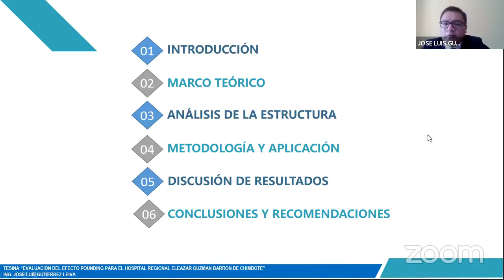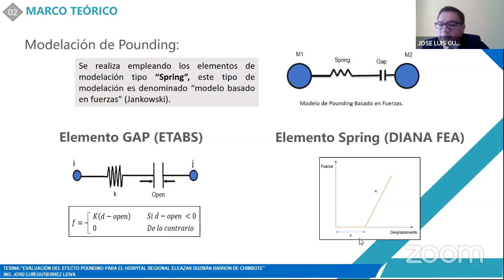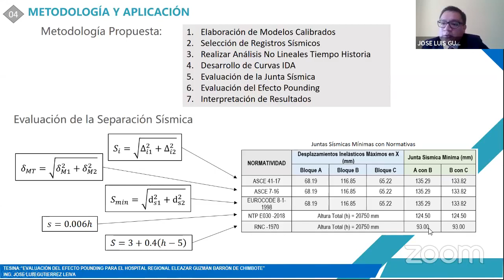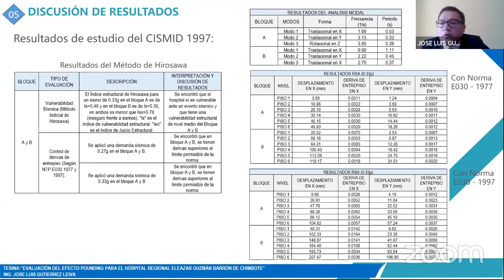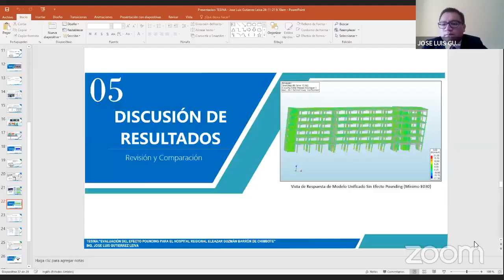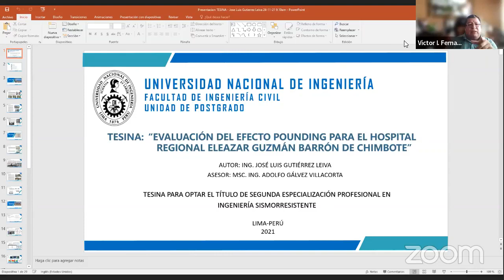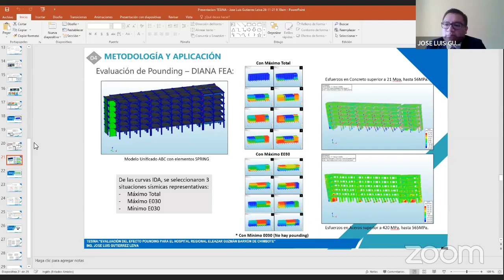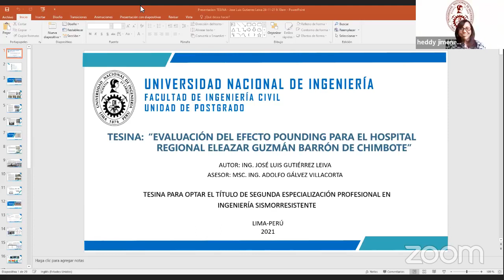Sustentación Tesina 2da Especialización en Ingeniería Sismorresistente UNI José Luis Gutiérrez Leiva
Grado Profesional de Segunda Especialidad en Ingeniería Sismorresistente.

Tesina: Evaluación del Efecto Pounding para el Hospital Regional Eleazar Guzmán Barrón de Chimbote.

Tesista: Ingeniero Civil José Luis Gutiérrez Leiva.

Asesor: MSc. Ing. Adolfo Gálvez Villacorta

Especialistas: Dr. Roque Sánchez Meza / Dr. Víctor Fernández Dávila

APROBADO CON EXCELENCIA (Nota 20)

Lima - Perú.